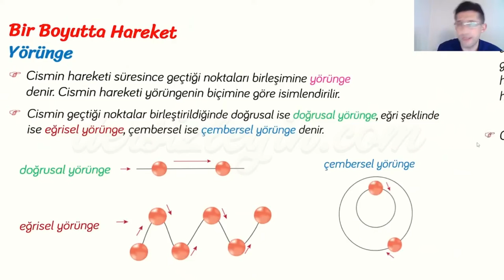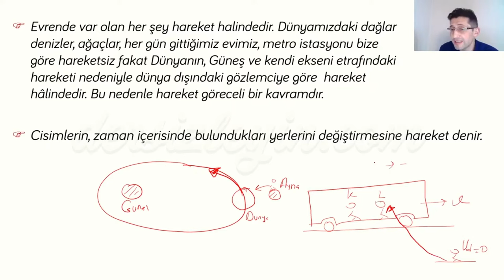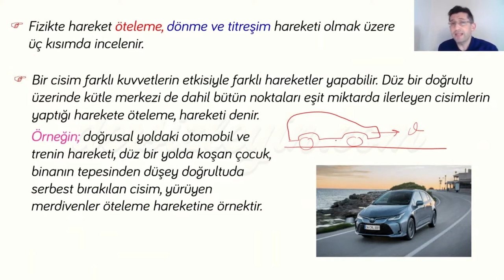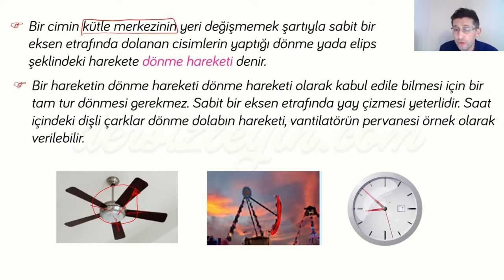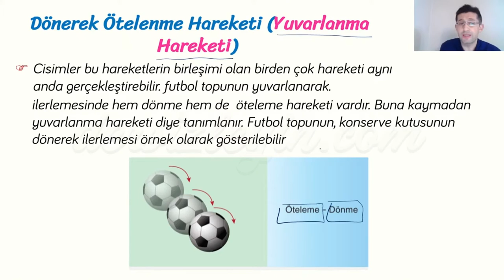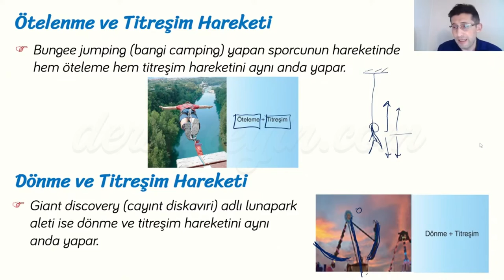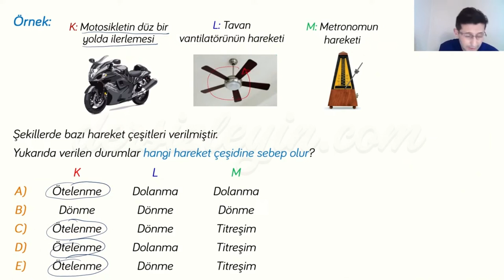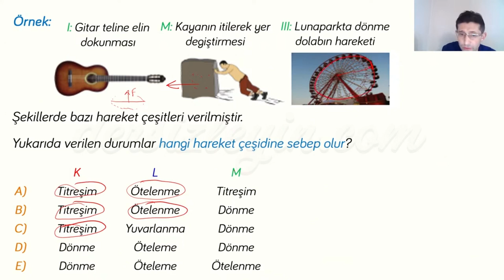HAREKET - 1 / HAREKET VE ÇEŞİTLERİ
Liseler için hazırlanan  Hareket videomuz 3 bölümden oluşmaktadır. Bu bölümde Hareket ve Çeşitleri konusu anlatılmaktadır. Konunun videosunu izleyerek konuyu daha iyi kavrayabilir ve bilginizi pekiştirebilirsiniz.